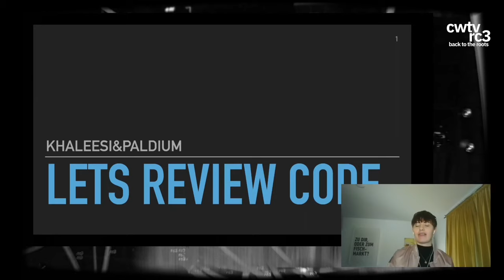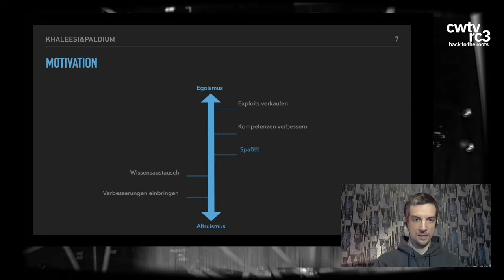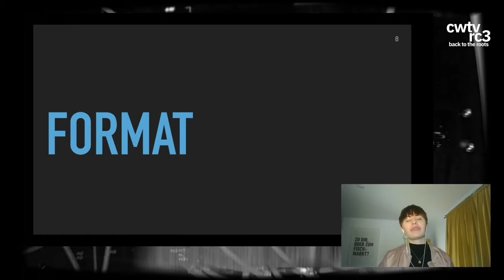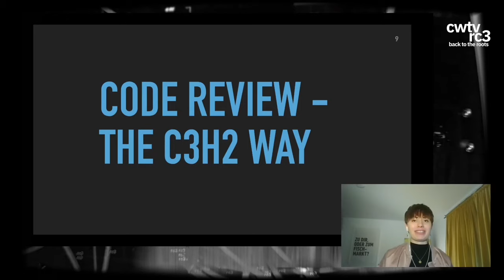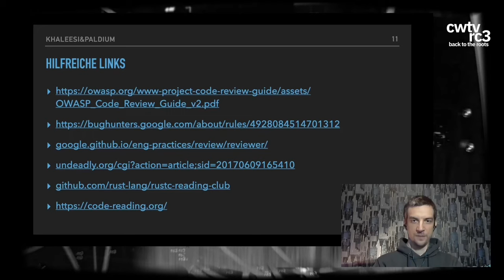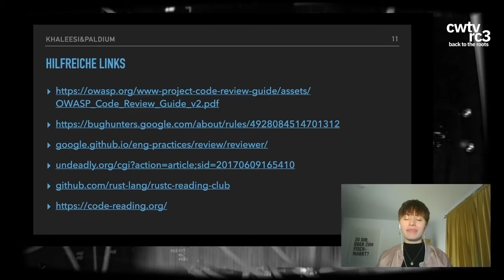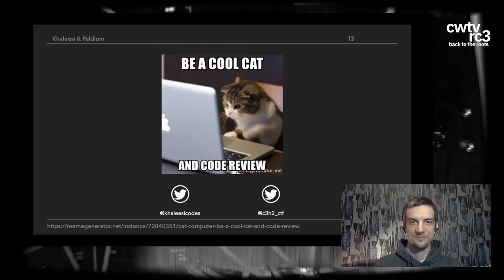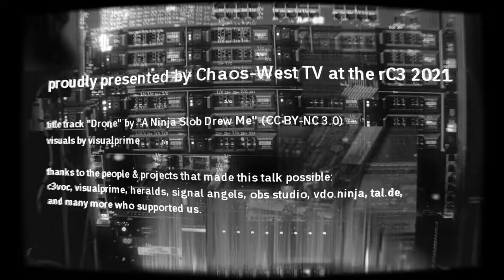rC3 2021 Lets review code together - einfach mal machen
Wir beprechen Möglichkeiten, wie Codereviews im Open-Source-Umfeld in kleinen Gruppen durchgeführt werden können. Dabei zeigen wir auf, welche Formate existieren und wie Anfänger und Erfahrene von- und miteinander lernen können.

Und wieder eine Sicherheitslücke veröffentlicht. Wie finden Sicherheitsforscher:innen nur immer wieder solche Fehler in Software, die doch schon seit Jahrzehnten im Einsatz ist? Und wie haben sie nur den Einstieg in diese komplexe Thematik gefunden? Eine Möglichkeit: Codereviews!

In unserem Talk möchten wir das Thema aufgreifen und aufzeigen wie man in kleinen Gruppen einen guten Einstieg in das Thema finden kann.

Die Idee zu unserem Talk entstand aus einer Diskussion über Codereviews an einem Sonntagnachmittag, aus der sich eine Reihe Fragen ergab:
- Warum prüfen wir Open Source Code auf Fehler?
- Warum wird der Einstieg als schwierig wahrgenommen?
- Warum machen das nicht mehr Personen?
- Wie kann man Codereviews möglichst vielen Personen näher bringen?
- Und warum haben wir am Ende alle mehr davon?

All diesen Fragen gehen wir in unserem Talk auf den Grund. Mit einer kleinen Codereview Gruppe haben wir bereits erste Erfahrungen gesammelt und möchten diese gerne teilen. Exemplarisch präsentieren wir unsere Vorgehensweise und vergleichen diese mit anderen Formaten.

khaleesi paldium